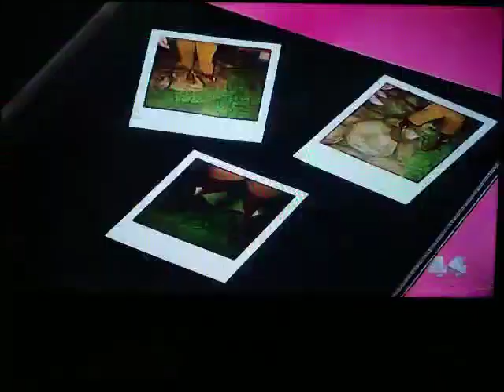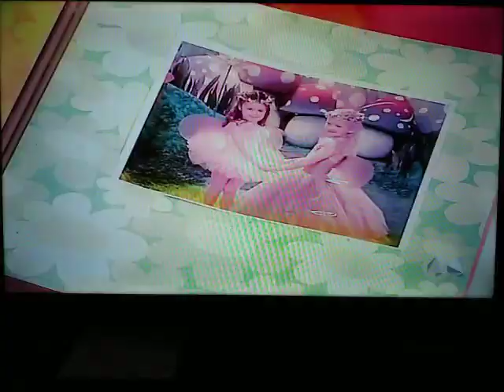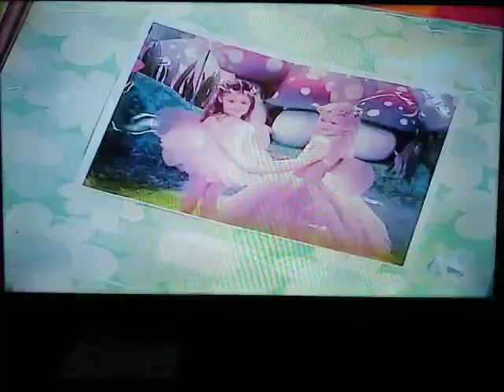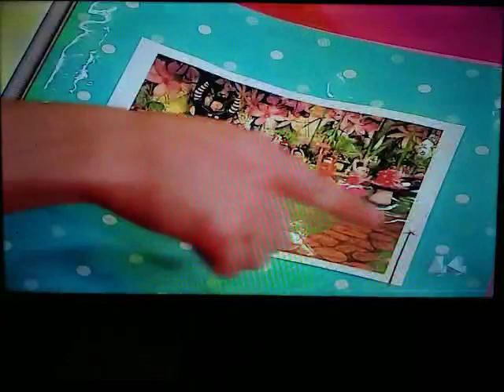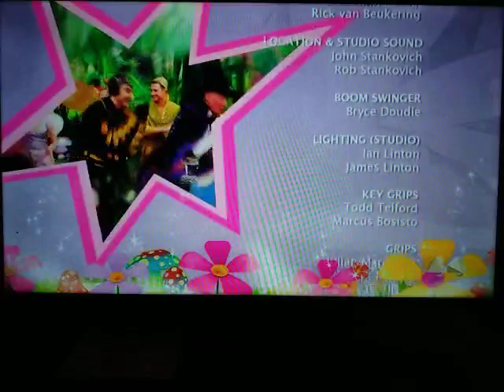The Fairies - Series 2 Episode 26 - Full Episode - (Part 2)